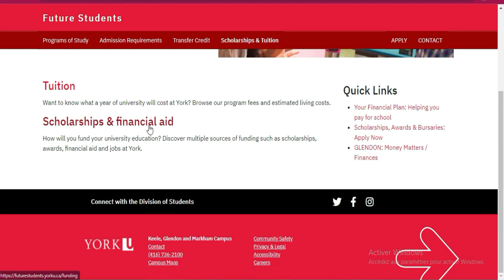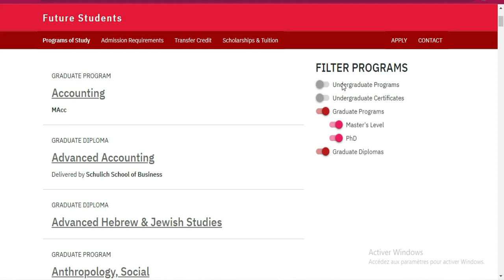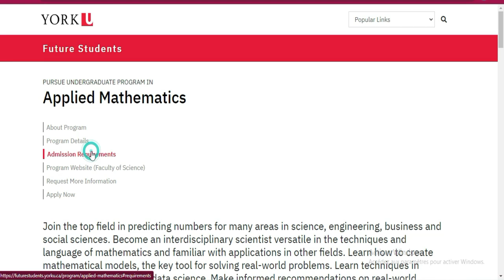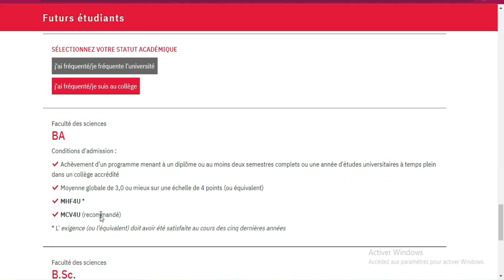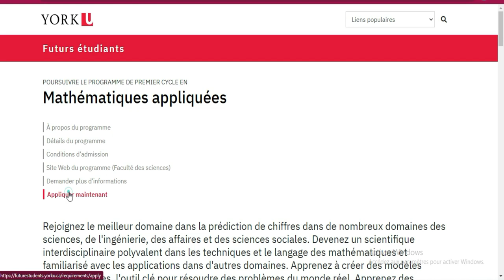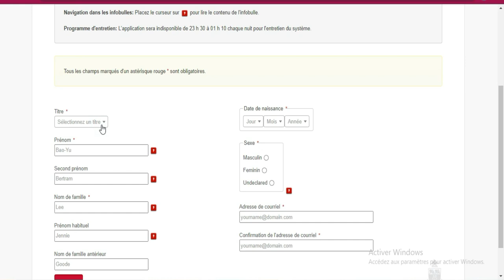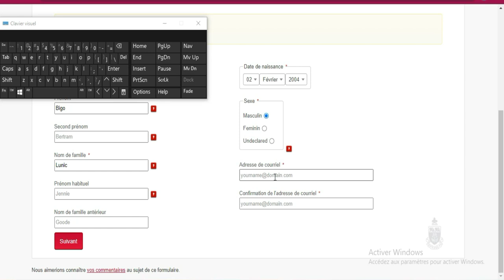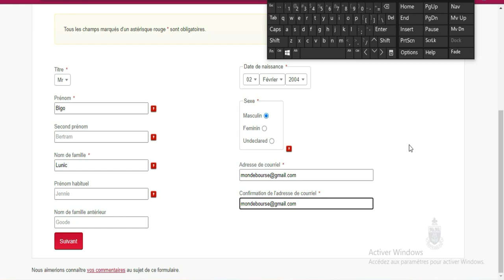Bourse Canada [Université York] Voici comment postuler {Partie 1}